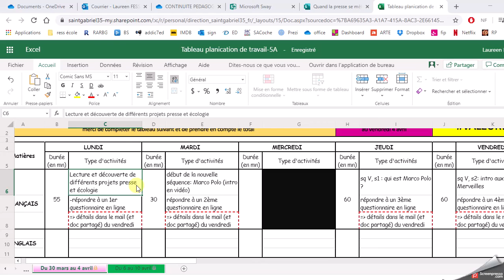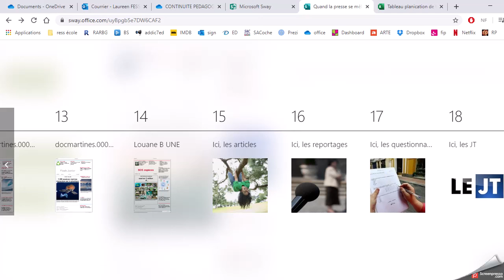TUTO lecture optimisée sur SWAY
Comment lire de manière optimisée un document SWAY ? Voici comment modifier ce paramètre bien utilie lorsqu'on présente/ lit ce type de document !